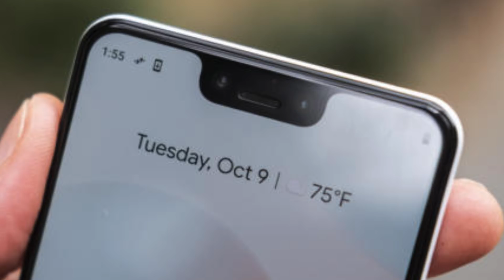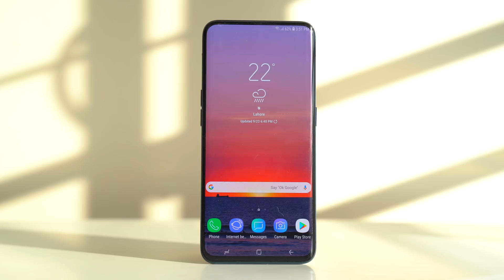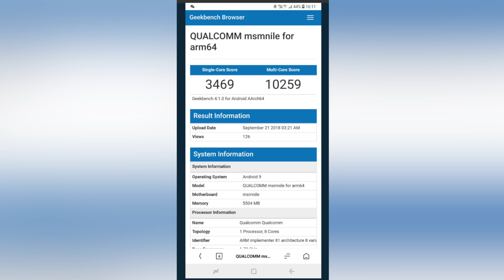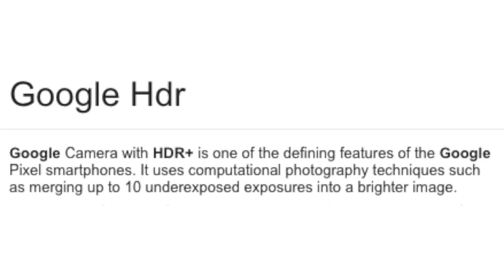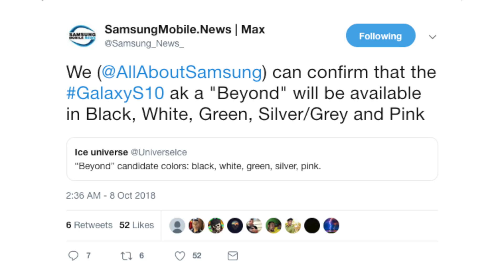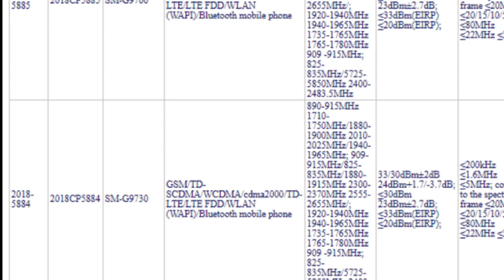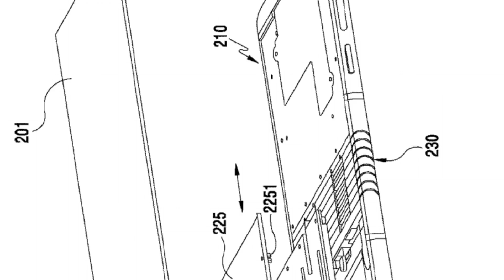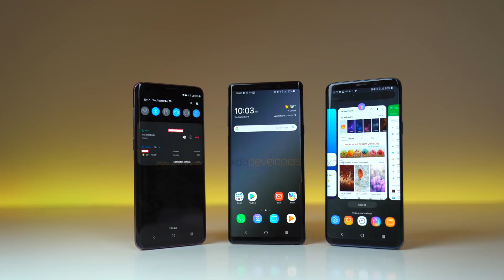Samsung Galaxy S10 - DIVERSITY CONFIRMED!!!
All three Samsung Galaxy S10 Models are now certified along with more details on Qualcomm Snapdragon 8150 Chip, Neural Engine Galaxy F & More.